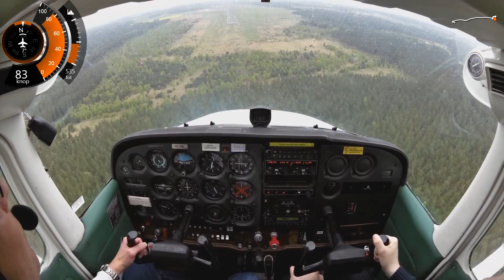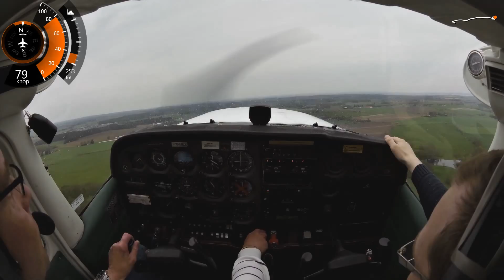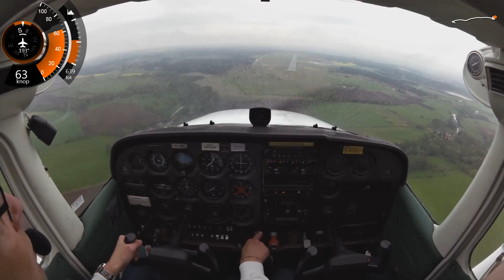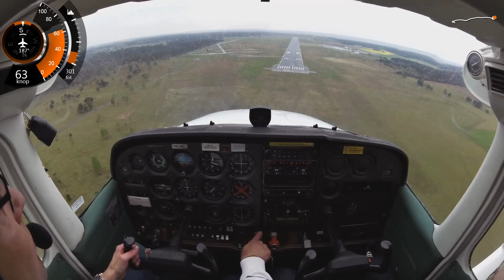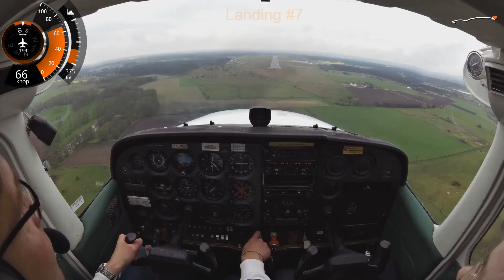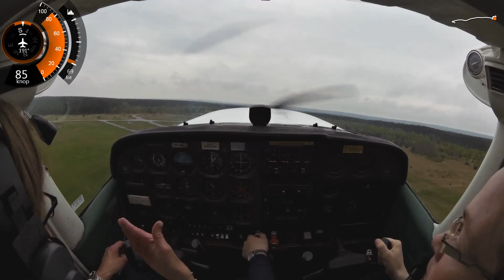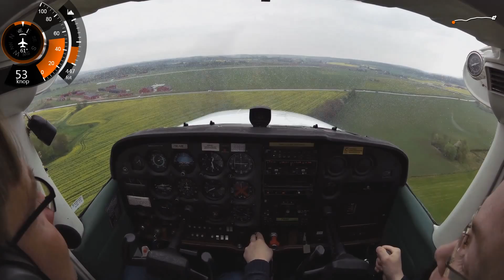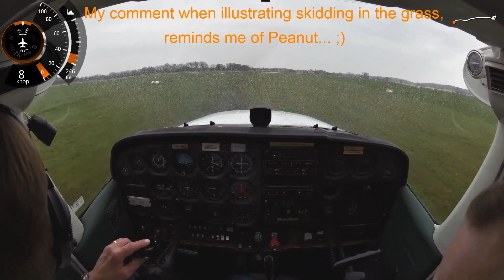2015 05 09 PPL Crosswind Landings at Everöd Airport ESMK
1:33 simulated engine failure during takeoff
2:26 CFI demonstrates crosswind landing
4:54 #1
10:18 #2
14:55 #3
19:18 #4
22:06 #5
24:13 #6
26:06 #7
28:25 Heading back home to Eslöv ESME
28:35 CFI demonstrates Short Field Landing RWY 06 Eslöv ESME